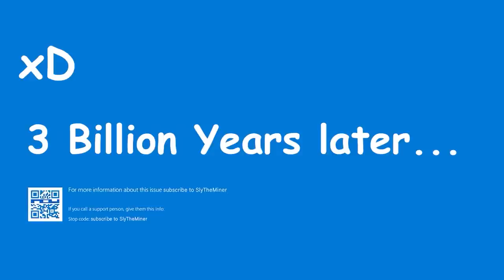Trapped in a WORLD Full of Stone in Minecraft